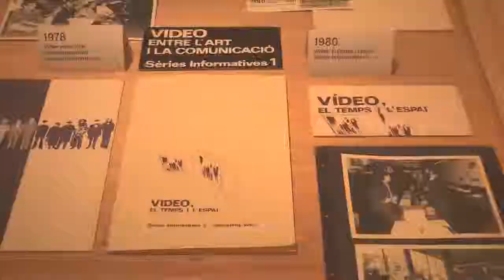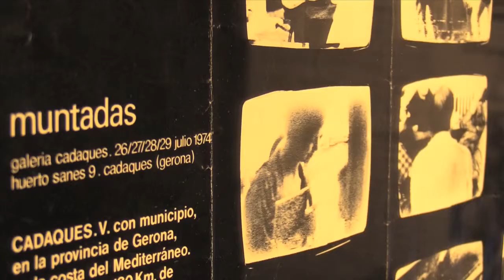(Re)visitats, (Re)visionats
Entrevista a Albert Alcoz